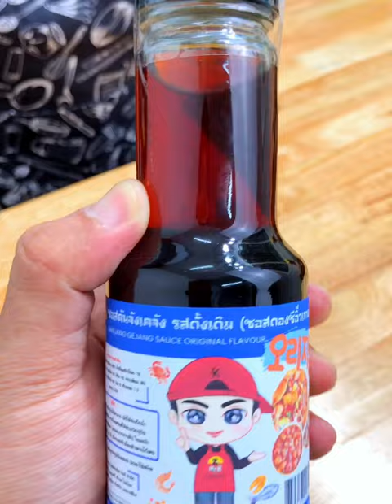แจกสูตร”แมงกะพรุนดองซีอิ๊ว”อร่อยแซ่บมากๆ